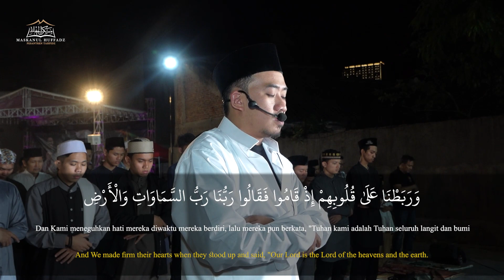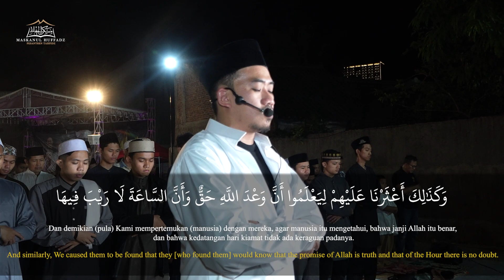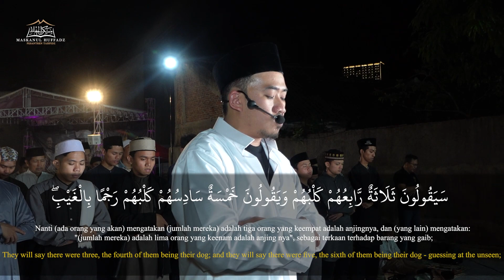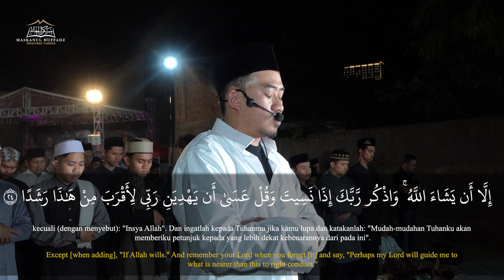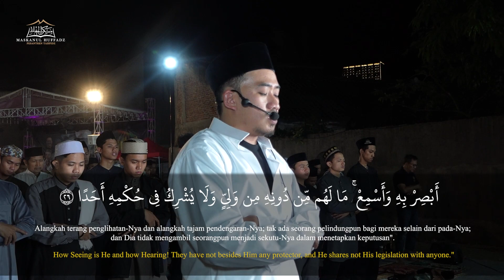USTADZ SYAM IMAM TARAWIH DENGAN IRAMA 2 IMAM BESAR - MASKANUL HUFFADZ